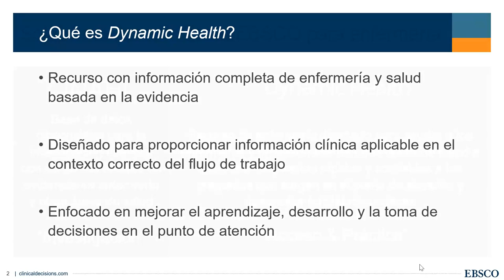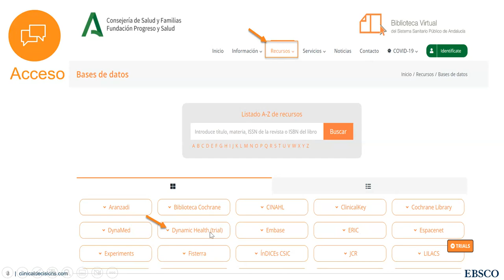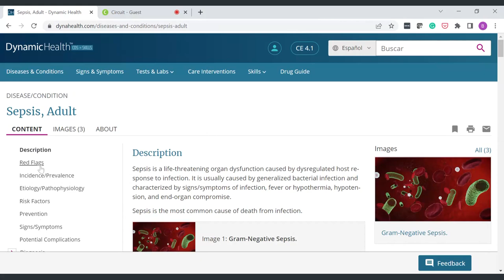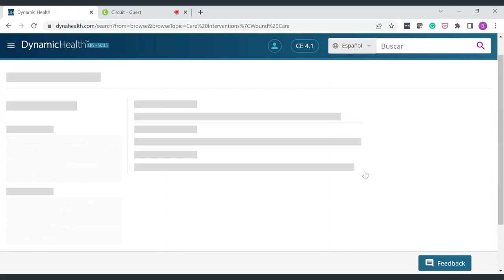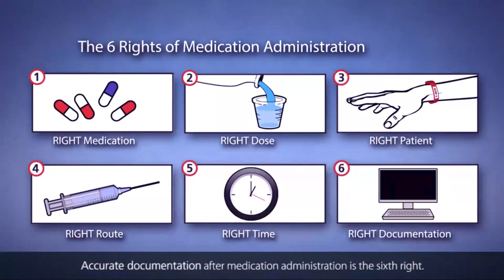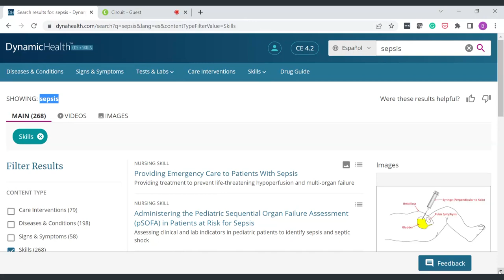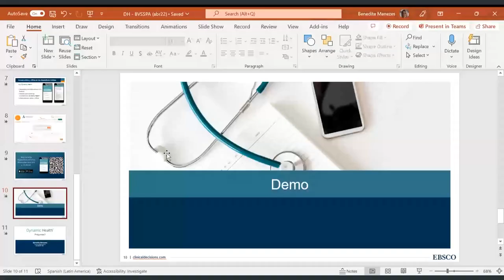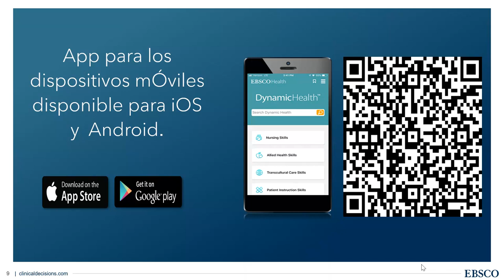19/09/2022 Dynamic Health. Recurso de respuesta rápida para enfermería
(Trial agotado) Sesión clínica sobre Dynamic Health. Recurso de respuesta rápida de enfermería basada en la evidencia para dar respuesta a las preguntas que se plantean en la gestión de los cuidados de los pacientes